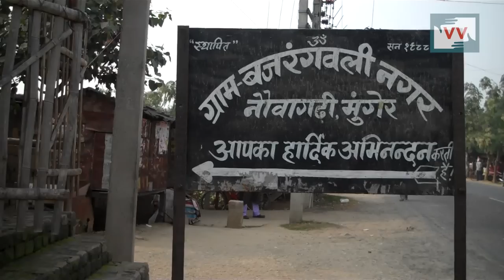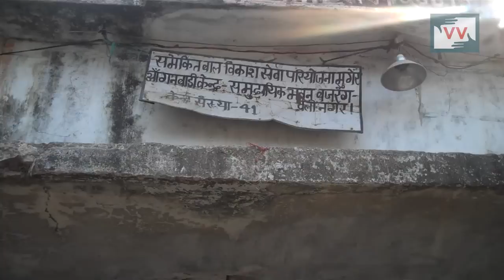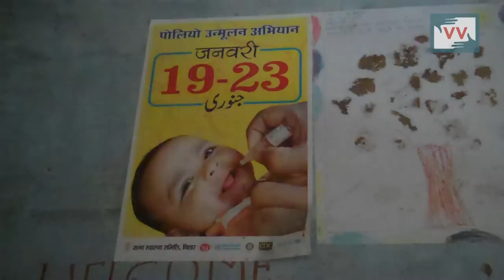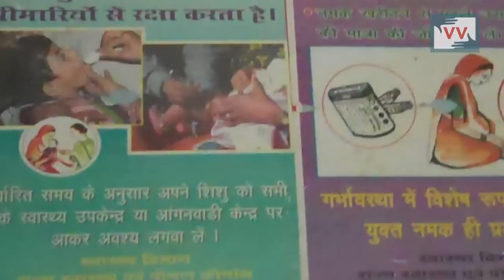No prenatal check-ups, nutrition for pregnant women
Bajrangbali village,  Munger district, Bihar | Sheela Sheikh

An eight-month pregnant woman in Bihar has only ever received Iron Folic Acid tablets from the health facility in her village. She has neither been able to get pre-natal check-ups nor free nutrition that she is entitled to under the Janani Suraksha Yojana, the Indian government’s scheme to bring down maternal deaths. The scheme makes provisions to reduce out-of-pocket expenditure for women below poverty line —providing free antenatal check ups, IFA tablets, medicines, nutrition in health institutions, provision for blood transfusion, and transport from health centres and back.

When Community Correspondent Sheela confronted the village's ASHA worker, in charge of distributing extra rations to pregnant and lactating women, she reveals how the anganwadi (child care) centre has stopped receiving any rations.

Call to Action: Please call the Child Development Programme Officer on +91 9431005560 and ask them to ensure that the pregnant and nursing mothers from this village get all the facilities that they are entitled to under this scheme.

This series on community monitoring of maternal health in India is supported by Oxfam India.